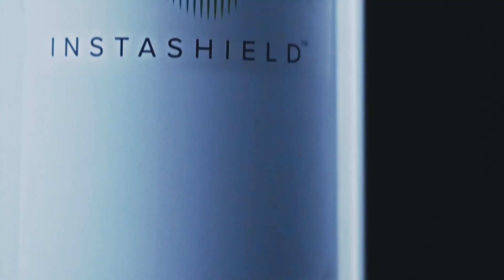The most important invention of the 21st century- Instashield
Instashield  is a Negative electron generator for disabling all type of coronavirus ( SARS- COVID -2) including Alpha, Beta, Gamma, and Delta, Delta+, & Omicron variants with 99.99% efficacy against all Viruses.
This device is
100 % safe,for Humanbody , childrens , animals, environment . It’s Innovative Photon based technology Appoved by various government institutions that it's killing all type of virus in 5000 sq.ft area.
It’s a Simple Plug in device INSTASHIELD is EMI/ EMC certified and Tested  by EMTAC Laboratories.

Video Credit:
Production Agency - Box Office Motion
Producer- Pooja Gupta, Ankit Khera
Director- Azam Ansari
DOP-  Syed Tanveer Riyaz
VO Writer - Jatin Jalandhra
Post Production- Colors and Waves Media
Editor- Arvind Shukla
Voice Over- Tarun Ratnani
Tag line by - Yash Eshwari( Francis)